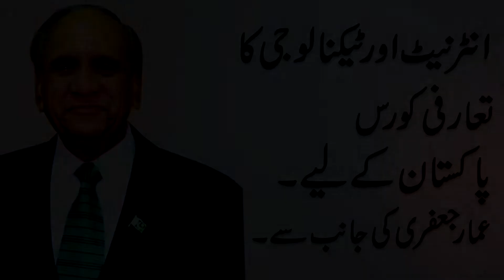What Is Facebook? | Internet & Technology Introductory Course For Pakistanis By Ammar Jaffri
Facebook, Inc. is an American social media conglomerate corporation based in Menlo Park, California. It was founded by Mark Zuckerberg, along with his fellow roommates and students at Harvard College, who were Eduardo Saverin, Andrew McCollum, Dustin Moskovitz and Chris Hughes, originally as TheFacebook.com—today's Facebook, a popular global social networking website. Facebook is one of the world's most valuable companies. It is considered one of the Big Five technology companies along with Microsoft, Amazon, Apple, and Google.